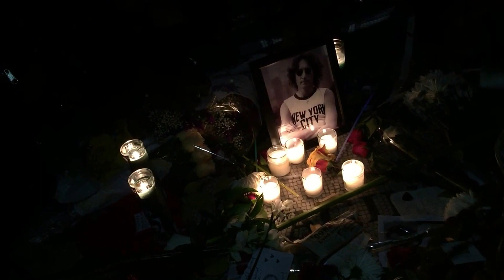Imagine Circle 2016 Dec 8th, Here There Everywhere